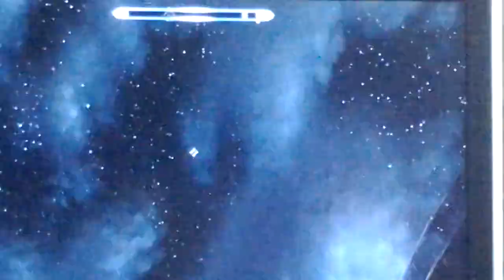SKYRIM VIDEO RIDING A ELDER DRAGON!?!?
To get the bend will shout you need to get the dragon born dlc